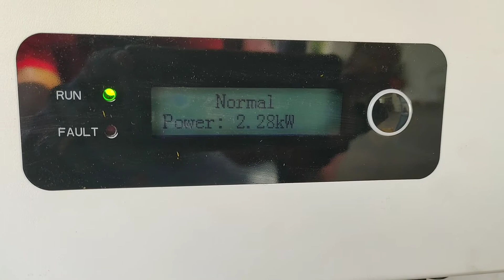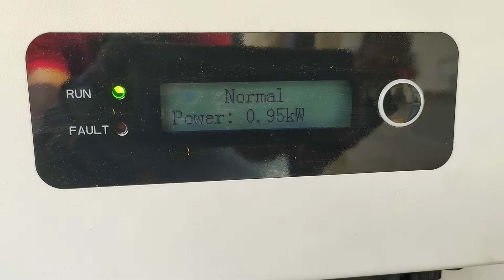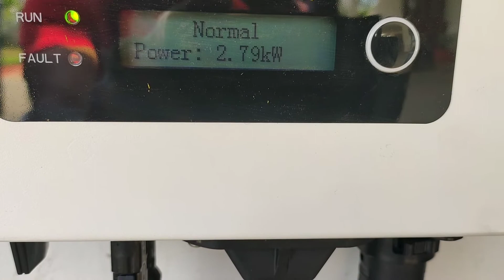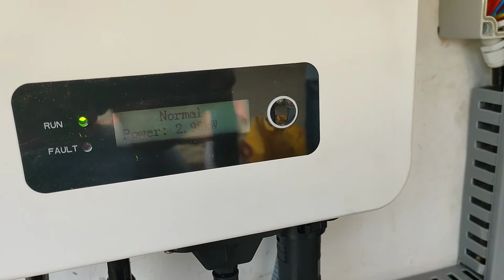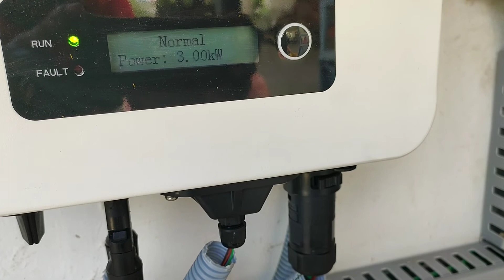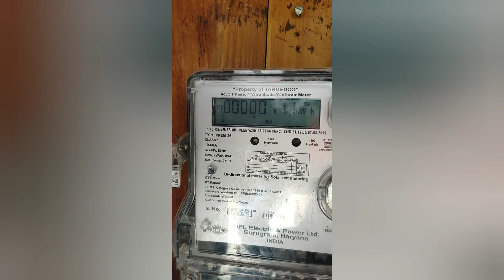Solar power plantOnGrid System|Solar Energy|Solar net metering system|Sri Vinayaka Solar Coimbatotre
Solar power plant OnGrid System @srivinayakasolar1

Solar pv systems

Solar power plant OnGrid System available best Price in Coimbatotre Tamilnadu Delivery available